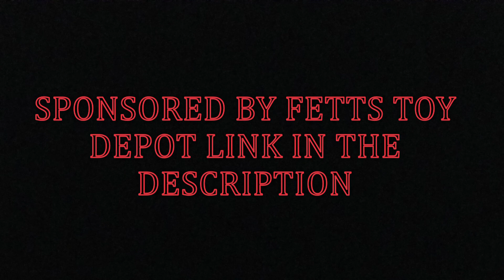Dead by Daylight Chronicles: Ch.4 THE PIG (JIGSAW FAN FILM)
The Pig is in the house what will you do?